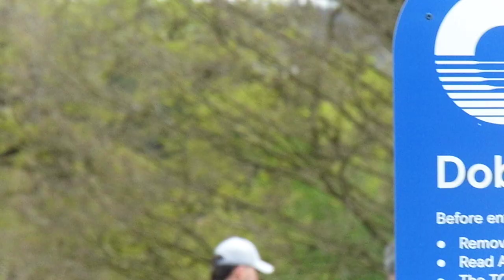apperley bridge bus and boat extravaganza ft @NeverTwoLateOurJourney 13/04/24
im telling you the commentry at dobson locks i show you the glorious view we wont be going back anymore its a once a visit thing if you going by bus